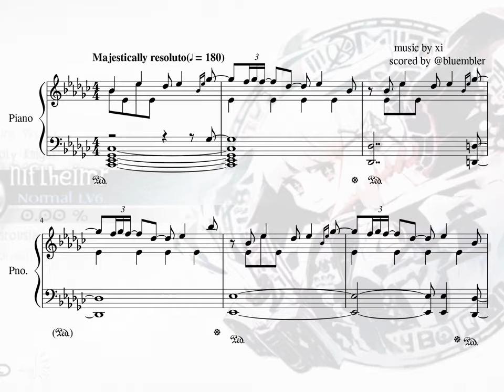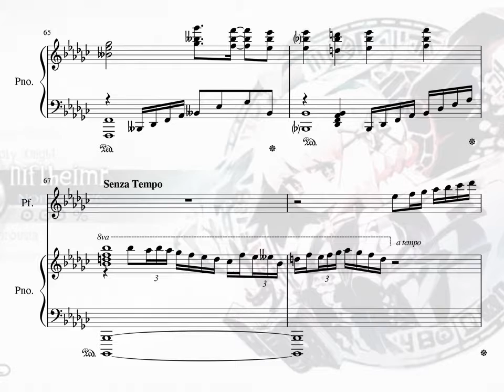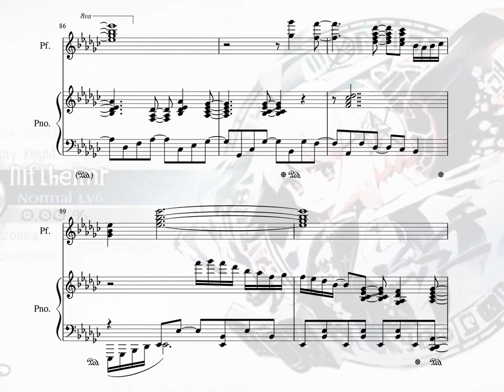【piano score】Niflheimr - xi【Cytus/Deemo】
DeemoおよびCytusより、「Niflheimr」をピアノソロにアレンジしました。

タイトルには「from 2nd Album "Agartha"」とありますが、実際はDeemoに収束されているショートバージョンです。すみません。

無許可での二次配布・転載はご遠慮ください。
DL・印刷・演奏はご自由にどうぞ。

I did "Niflheimr" that composed by xi to solo piano score.